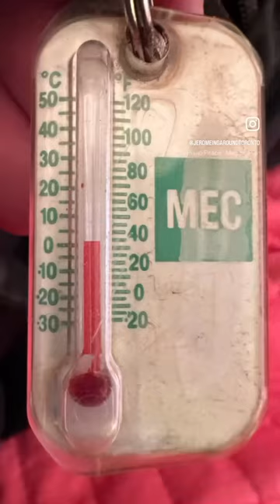Breakfast in our dining tent at Laguna Verde base camp 4360m on our way to climb Ojos del Salado